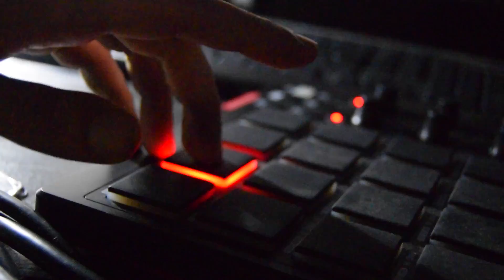Live "DOK THE SHOW" | 24.02.17 | The Carnival SHOW | Numa Bologna - Italy